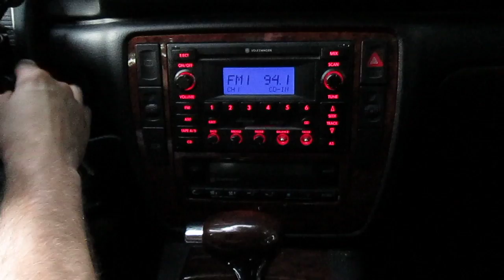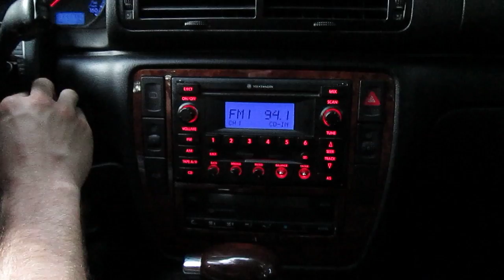2003 VW passat v6 ATQ electrical bug (╯°□°）╯︵ ┻━┻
A 2003 VW ATQ Passat with 111k on the clock.

The problem i have right now is that the dash lights (speedo/tach), all the door lock/window switches indicator lights, stereo and buttons on said stereo stay on with the key removed. When i put the key in and switch to the ON/run position the dash lights and all other indicator lights turn off, the stereo can still play music but no light :-(. (posting a vid or pic tomorrow) . I can start the car and drive it but no dash or stereo/door button lights. The interior lights and transmission shifter lights work. I have check all the fuses and they seem to be good. It is as if the dash light switch has been reversed (lights off with key in, and lights on with key removed)

have check ignition switch, ccm terminals and all look fine.  check every last fuse and relay for corrosion and they look good.

Just notice that the dash light switch light does not come on. could it be that if that switch dies it suppose to screw with my dash lights? Sort of like when a blinker bulb burns out the blinker speed increases indicating a problem. sigh.